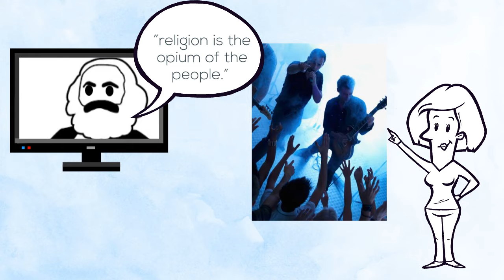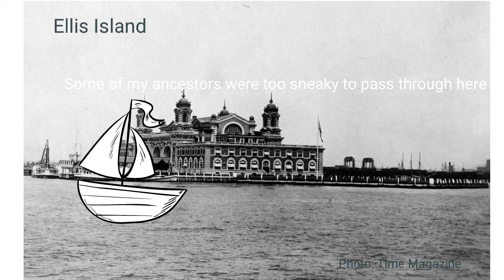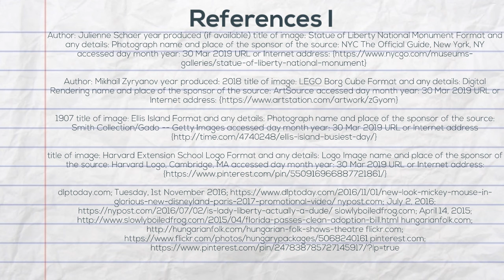Cases of Group Assimilation.pptx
pptx2powtoon